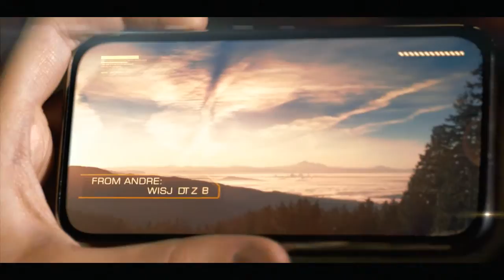Sarif industries long version Deus Ex Human revolution español HD